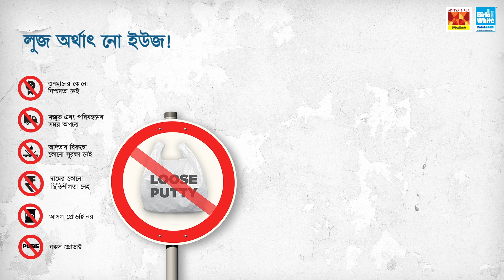Birla White WallCare Putty 10Kg Handy pack | Bengali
ঢিলেঢালা পুটি কিনবেন না, লুজ ইয়ানি ব্যবহার করবেন না, ইসিলিয়ে বেছে নিন বিড়লা হোয়াইট ওয়ালকেয়ার পুটি 10 ​​কেজি হ্যান্ডি প্যাক!